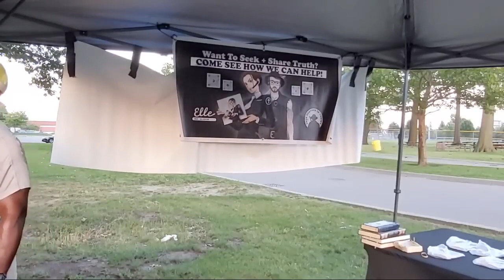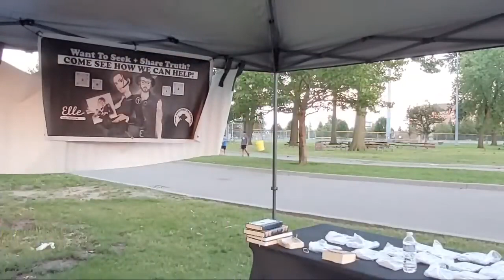Is Marrying an Underage Child OK Did Muhammad Care for Children Dearborn Michigan